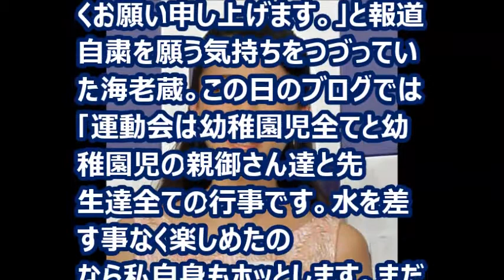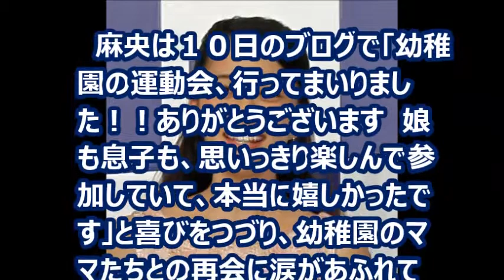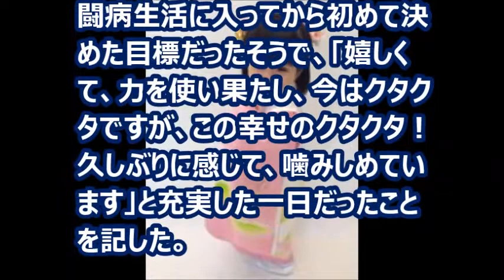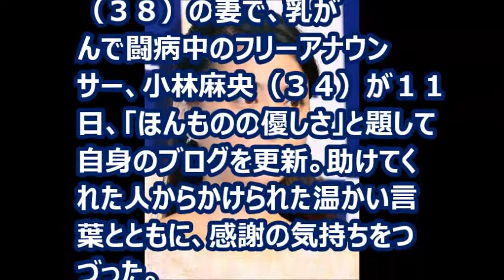【芸能トピックス】「幸せ」、麻央、麻耶、海老蔵もブログで喜び伝える！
↓↓↓　　お勧め動画　　↓↓↓
【激おこ】市川海老蔵がブログ更新！内容がヤバイ。 マスコミが麻央さんに対して嫌がらせ
市川海老蔵がブログに載せた小林麻央の写真が泣ける。改めて誓う「絶対元に戻れるよう全てをかけて過ごす」
【衝撃】小林麻央が危篤状態なのに　夫、海老蔵のブログの更新頻度が増加
【感動号泣】海老蔵 妻・麻央と過ごす時間のために40日の長期休暇！家族想いに涙腺崩壊！
【余命僅か】小林麻央 ブログみて涙出た海老蔵「退院したら沢山食べようね」 最新写真がヤバすぎる？
【限界破裂】市川海老蔵のブログに隠された秘密・・・想像を絶する借金額がヤバイ・・・【妻もブログを始めた訳がヒドイ・・・】
【驚愕】市川海老蔵の異常なブログ更新に隠され借金問題がヤバイ・・・・妻の治療費すら・・・【業界の闇】
【芸能人炎上まとめ】市川海老蔵のブログにでてくる小林麻央は〇〇だった！‹海老蔵 麻央 近況›
【衝撃】小林麻央の病状がヤバすぎ・・・　海老蔵のブログ見てると「余命1ヶ月の花嫁」を思い出すわ
小林麻央にブログで改めて誓う海老蔵！２人の幸せそうな子供の顔に「涙」【Holy Channel】
市川海老蔵、他人のブログもチェック！よく見るのは…　「BLOG of the year 2015」授賞式5
小林麻央さん、ブログでステージ４（末期）症状を告白！KOKOROに描かれた現在の気持ちと余命は？【Holy Channel】
小林麻央、ブログで実母の衝撃的事実を告白 乳がん全身に…頑張れ麻央さん！【Holy Channel】
【衝撃】小林麻央さんが闘病中初めて顔写真をブログにアップ…挑戦しすぎたその姿に驚きwww
小林麻央さんブログKOKOROの最新内容…抗がん剤の苦しみ・・ブログの応援コメントへの感謝を綴る
【涙腺崩壊】小林麻央さん ブログ KOKORO 現在画像 余命がヤバい…死相!?全くの別人に…
【速報】小林麻央のブログ更新で判った！人生をかけた戦い！心を動かされた理由とは？
小林麻央さん９月ブログからわかる☆乳癌のステージと現在の余命は？